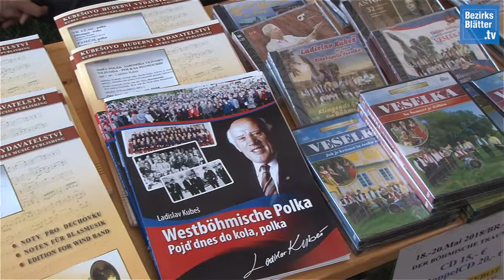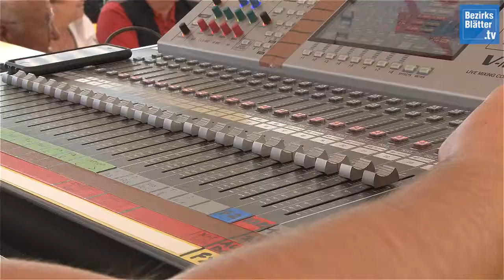Der böhmische Traum 8.0 – Internationales Blasmusikfestival in Brand-Nagelberg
Bereits zum achten Mal findet das Blasmusikfest "Der böhmische Traum" in Brand-Nagelberg statt. Es nehmen über 500 Musiker von Deutschland, Tschechien, Österreich, Schweiz und den Niederlanden daran teil. Ein gemeinsames Großkonzert ist das Highlight des Blasmusikfestes.